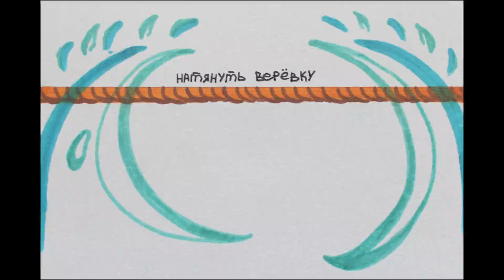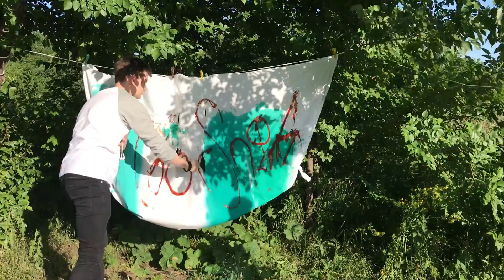Voloshanovskaya Natalia "Documentation Of Process", Communication Design